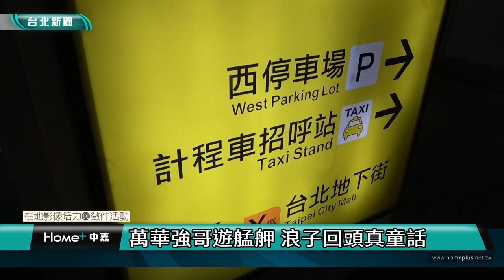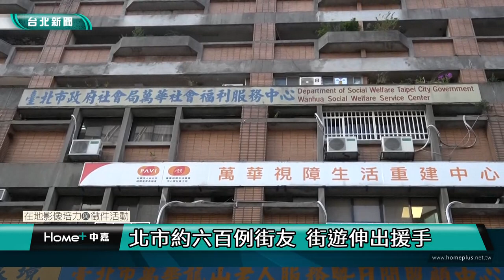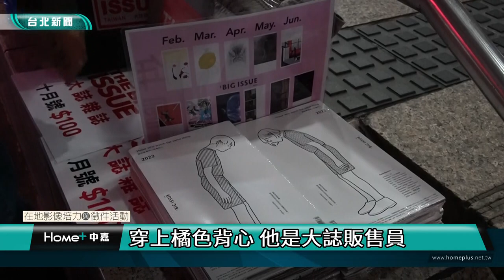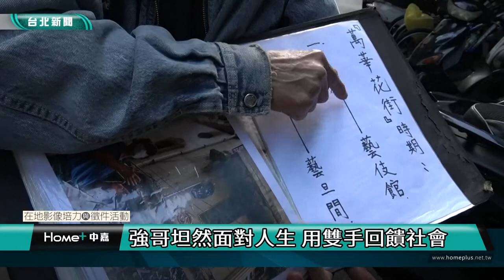台北｜專題｜短片亞洲第一位街友導覽員 陳自強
(中嘉新聞 校園記者 莊依軒、蘇芸潔／萬華區採訪報導)
他是亞洲地區第一位街友導覽員，同時也是一位雜誌販售員。今年71歲的陳自強，年輕時因為血氣方剛，在左營海軍服役時逃兵，後來加入黑社會幫派，在這段時間內犯下20幾個案件，也因此坐了23年的牢，陳自強曾說：「因為被關過2、30多年，關久了你會不會怕，一定會怕啊。」這也是他在民國90年後浪子回頭的契機所在。

陳自強說，只要是學生找他導覽，他一律不收錢，當作做公益。在導覽途中也能感受到他非常樂意分享他的人生故事。陳自強還曾被詢問為什麼懂這麼多？他則是很坦然地回答：「因為我自己曾經是街友，所以我瞭解街友的生活方式。」

帶過很多導覽團的陳自強其實心知肚明，很多人會抄襲他的導覽內容，但他表示，3家都同樣賣滷肉飯，但做出來的味道還是有所不同。他還說：「我親身經歷過，所以講出來的東西還是比較有味道，他們來參加我的導覽團，就會錄音，然後學我講，連路線都一樣喔，但我才不怕他們抄襲。」因為這真的是陳自強曾經的生活方式，所以才有辦法講得這麼生動。

現在在路上看到有人有刺青，早已是習以為常的事。「以前身上有刺青，不是藝術感，是黑社會幫派流氓的標記，你身上有刺青，就兩個字寫在這裡，流氓。」陳自強說，在民國6、70年代，傳統社會上的觀念就是，身上有刺青的人就是學壞的人。陳自強分享早期刺青是用1根筷子綁著5、6根繡花針，現代刺的紋路跟顏色都比較漂亮，也比較不痛。

陳自強在台北地下街停車場暫住的期間，有個睡在陳自強附近的女街友，被三名30多歲的年輕人在車子旁邊喝酒，因為女街友長年沒有洗澡的緣故，他們聞到異味就想驅趕女街友，甚至出腳踹她。在一旁的陳自強就走上前去跟那三位年輕人說：「這位女生的街友，60多歲了，當你媽媽都可以，而且又是智障，你罵她，她聽不懂，根本不會理你，幹嘛踢她呢。」

旁邊當時也有其他看不慣這種行為的街友，紛紛過來打抱不平。三位年輕人見情況不利，丟下一句：「相遇得到。」陳自強當時不把他們當一回事，一樣回到自己睡覺的地方。

半夜兩三點陳自強睡覺時，左胸突然被不知道是汽車大鎖還是木棍打到吐血，旁邊的街友就把他送到台北車站一樓的交通警察派出所，之後送往中興醫院。但因為長期是街友，沒有錢繳健保，本來醫院想放著不管，是後來值班的主任醫師說先不管健保的問題，等社會局社工員上班之後再處理，最後陳自強才得以手術保住性命。

陳自強住院期間，萬華區社福中心的社工員曾幫他解決健保沒有繳費的問題，出院後也特地向社工員道謝，社工員也詢問他：「你以前前科很多，你找不到工作對不對？」並介紹清潔工作給陳自強，讓他稍微能度過目前的生活。

後來萬華區社區大學開辦導覽課，社工員就介紹陳自強參加。導覽課結束後，芒草心慈善協會也有提供導覽的平台，讓他可以開始帶團導覽。

今（2021）年因為疫情較嚴峻，沒辦法常常開團，所以陳自強又在社福中心社工的介紹下開始販賣大誌雜誌。雖然曾經走過歹路，但現在仍然闖出自己的一片天，陳自強說：「我不敢說導覽是回饋社會，主要是能夠讓一般人了解歹路不可走」。人生大半場走得如此曲折，陳自強並沒有因此放棄，反而是藉由讓更多人了解他的故事，來警剔所有有可能走歪路的人，希望讓他們改邪歸正。